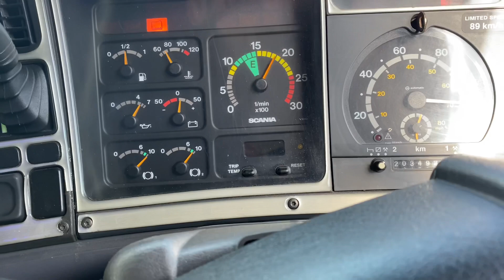Best Of Jordy Jones Scania 164L 580 V8 Straight pipe Noise